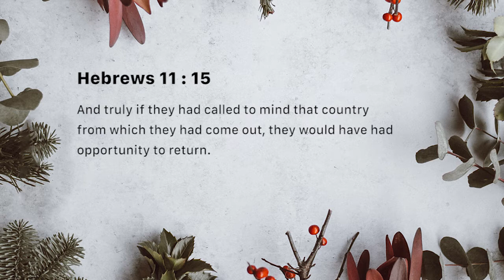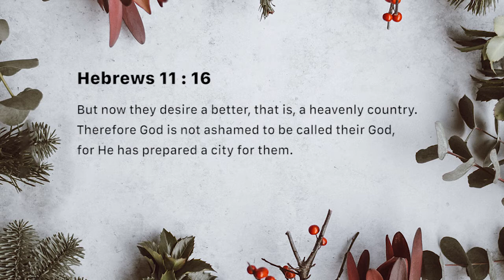See the invisible (Thursday January 03, 2019)